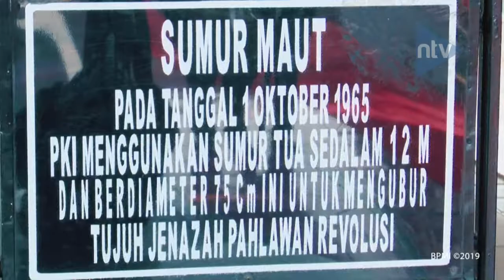Presiden Jokowi Pimpin Upacara Hari Kesaktian Pancasila